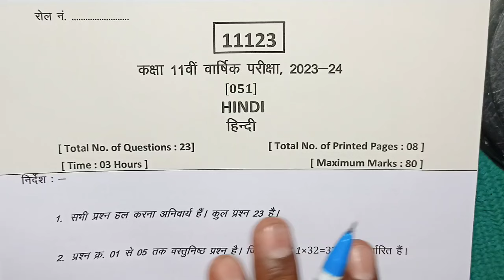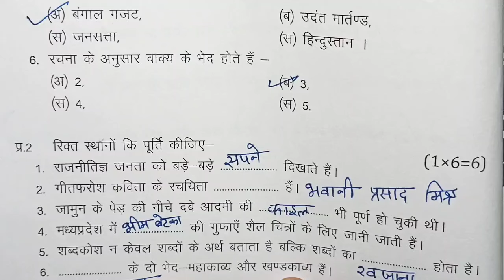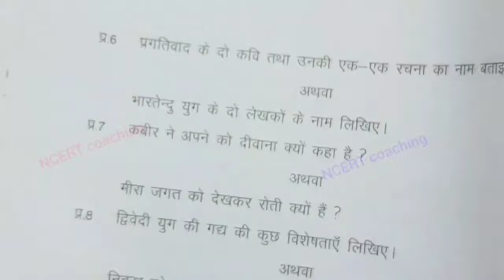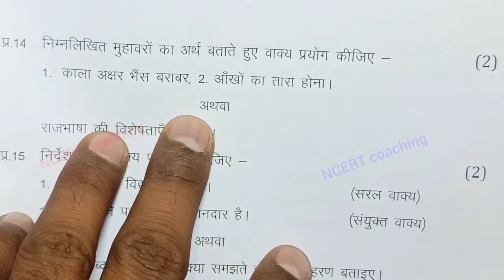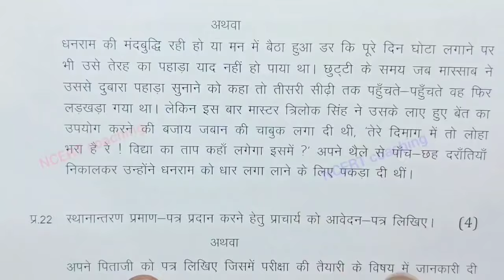19 मार्च class 11th hindi ka varshik paper 2024 / हिंदी का पेपर ग्यारवीं /19 march hindi model paper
class 11 hindi important questions 2024 annual exam in hindi medium
kaksha gyarahavin hindi ka paper varshik 2024

kaksha gyarahavin hindi ka paper varshik

कक्षा ग्यारहवीं हिंदी का पेपर वार्षिक परीक्षा

kaksha barahvin hindi ka paper varshik

kaksha barahvin ka hindi ka paper bataiye varshik

kaksha gyarahavin ka hindi ka paper varshik pariksha

19 march ko hindi ka paper के लिए imp question
19 march hindi ka paper  most important
class 11 hindi 19 march paper के महत्त्वनपूर्ण
class 11 hindi varshik paper 2024 mp board   के लिए imp question में वार्षिक परीक्षा 2024 हिन्दी पेपर ग्यारवी के लिए ऐसे प्रश्न बताए हे एमपी बोर्ड hindi paper real set A

 mp board class 11th hindi annual exam paper 2024 या फिर mp board annual exam 2024 class 11th hindi पेपर के लिए तैयारी करा रहा हूं

annual exam 2024 class 11 Hindi  for imp question

आज मैने वार्षिक परीक्षा 2023 -24 से कक्षा 11वी विषय हिन्दी का वार्षिक पेपर के imp question को समझाया है या फिर varshik paper class 11th Hindi most important que या

(2) real paper class 11th Hindi 2024 for most important que

(3)  class 11th varshik pariksha Hindi paper 2024 के लिए imp question

(4) kaksha 11वी ka Hindi varshik pariksha

(6)kaksha gyaravi vishay Hindi varshik pariksha 2024